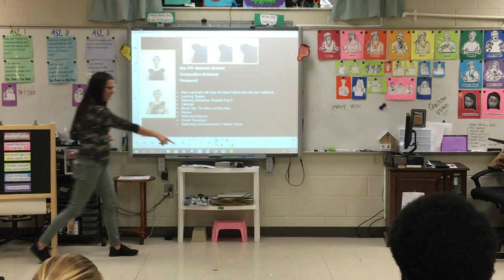5th 12 5 19 Movie Talk The Bear and the Hare